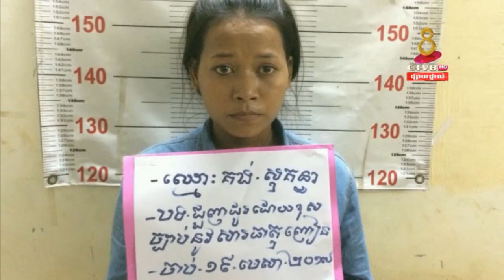នគរបាលស្រុកអង្គស្នួល ឃាត់ខ្លួនជនសង្ស័យម្នាក់ ក្នុងចំណោមបក្ខពួក២នាក់ ករណីគ្រឿងញៀន!!